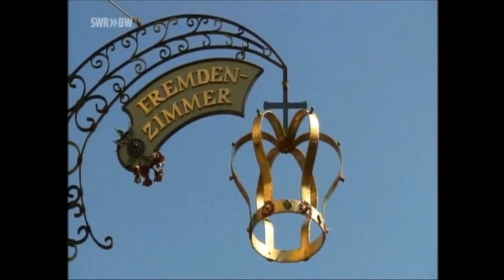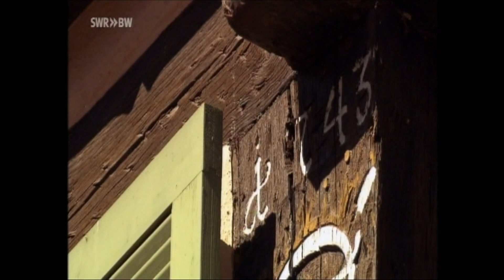Landgasthof Krone in Schützingen. gekocht nach alter Art